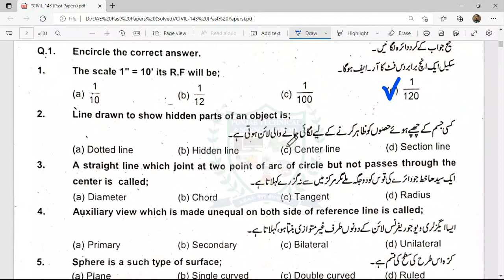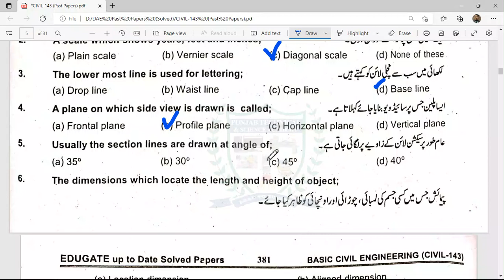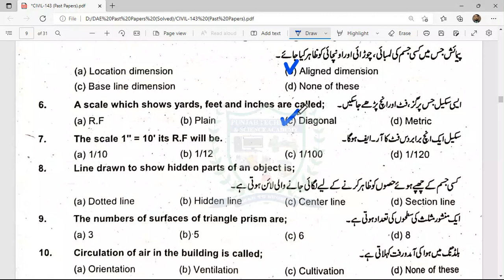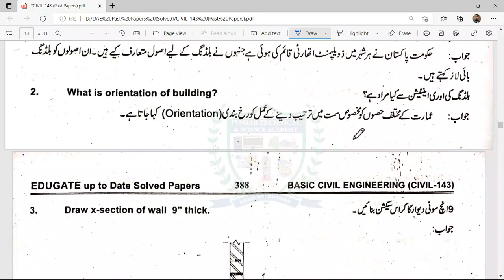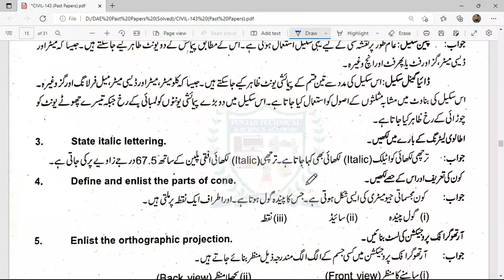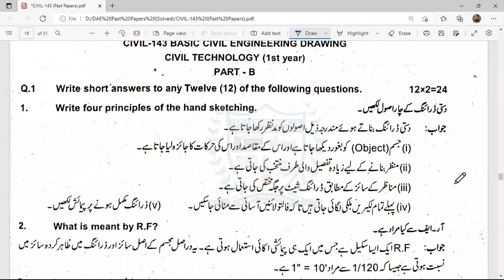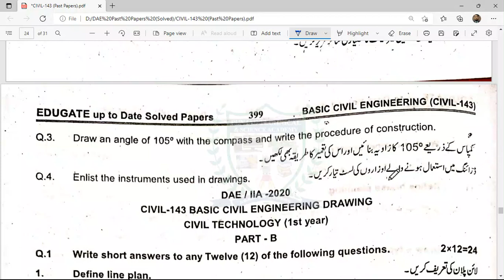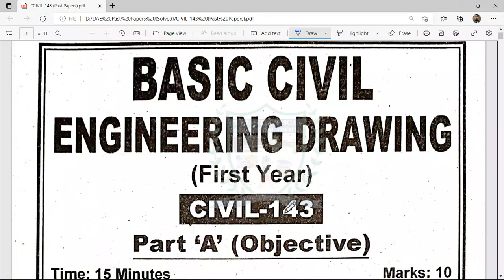DAE CIVIL 143 Past Papers Solved (2017 - 2021) | Basic Civil Engineering Drawing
CIVIL-143 (Basic Civil Engineering Drawing) Past Paper Solved
DAE CIVIL 143 (Basic Civil Engineering Drawing) Past Papers (2017 to 2021)
DAE Civil 143 Past Papers 2017
DAE Civil 143 Past Papers 2018
DAE Civil 143 Past Papers 2019
DAE Civil 143 Past Papers 2020
DAE Civil 143 Past Papers 2021

DAE Civil 143 Book Old Code CT-133